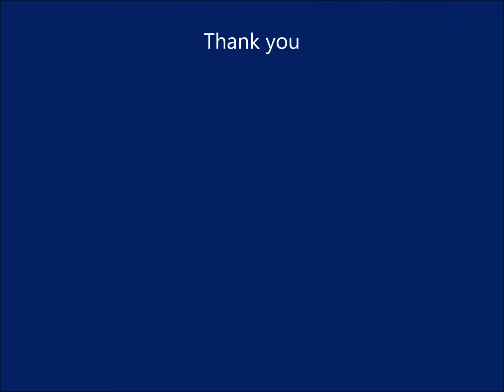Trance dance with dj Rafael Orue playlist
Do you like my music? Listen to it in your car so you can get distracted. Come on, people keep supporting me and I will continue to make a lot of music like this. I hope you all like it.